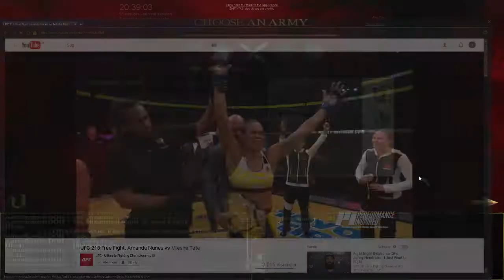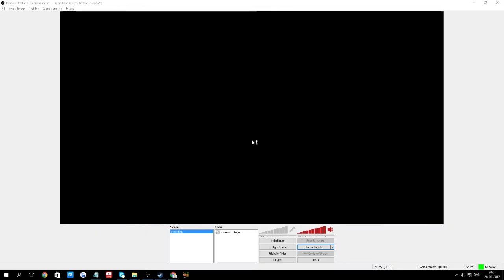Rome Total War: Battle of Carrhae 2vs2 Multiplayer (Armenia)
Feel free to add me, to come and play and be in my videos aswell as have influence on what we play.

Map:
Money level:  per team

Team 1:
AntsoBantso

Team 2:

: Rome: Total War is a 12 year old game that has stood the test of time.
This channel is dedicated to promoting more multiplayer play of Rome: Total War, aswell as its expansions Rome Total War: Barbarian Invasion, and its second expansion: Rome Total war: Alexander.

These games are almost never played in multiplayer, and therefore there are barely any videos about them, so this channel is to change that, and to inspire others to either return to them or to give these extremly underrated and underappreciated games a chance.

In order to do that I´ll be providing top gameplay and commentary and I hope you will enjoy.

Rome: Total War - Babarian Invasion

Rome: Total War- Alexander

Rome: Total War Sieges

Rome: Total War Battles

Rome: Total War Massive Battles

Rome: Total War CWB Battles

Barbarian Invasion Total war

Alexander Total war